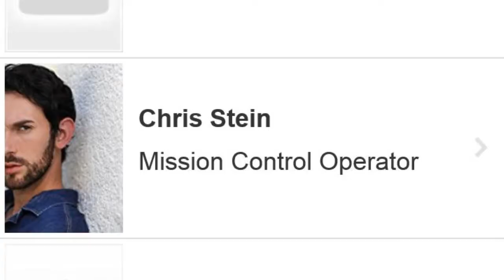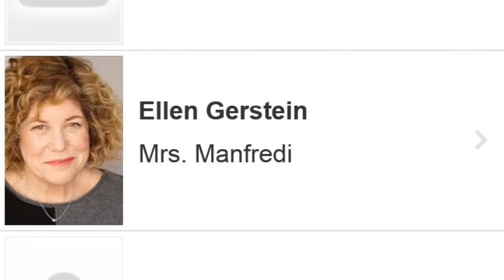The Venom Vlog - Episode 45: Possible Silvermane Connection?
2) enter the CODE, then go to MY BOOKS to read your digital comic